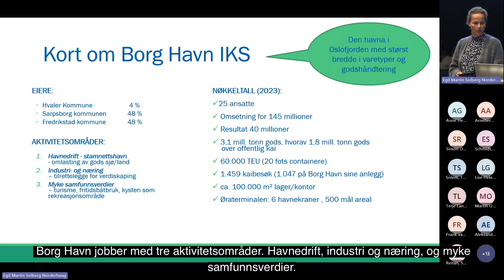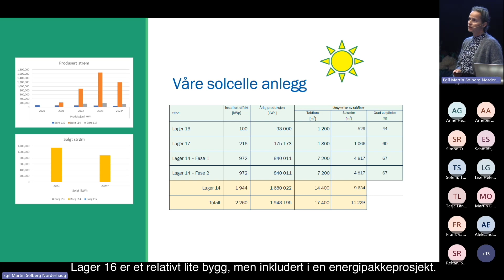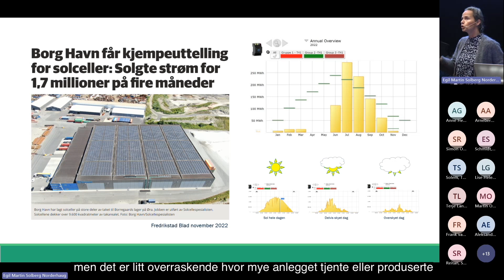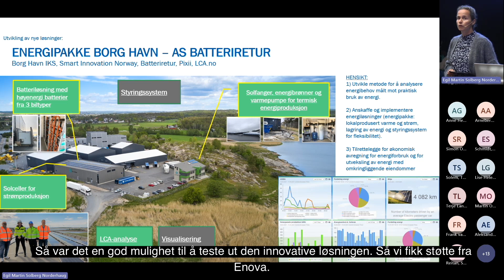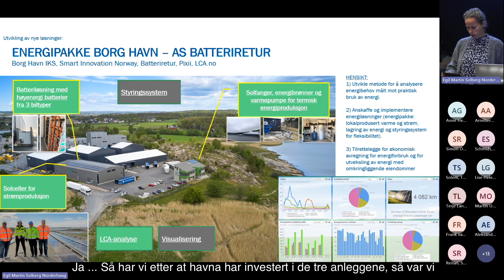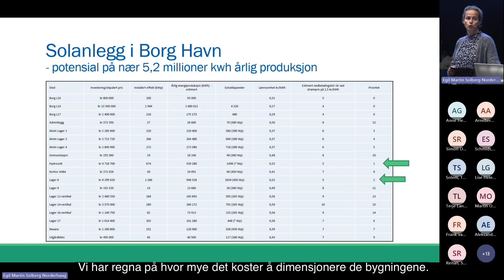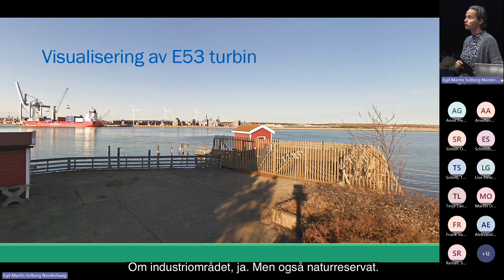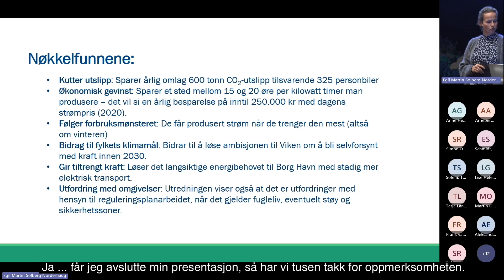Sol på tak og erfaringer med vurdering av vind på grå arealer hos Borg Havn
Foredrag av Anja Wingstedt,  Smart Innovasjon Norway på arrangementet "Fagdag om sol- og vindkraftutbygging: Energibehov, regelverk og konsekvenser" på Inspiria Science Center 23. august 2024.